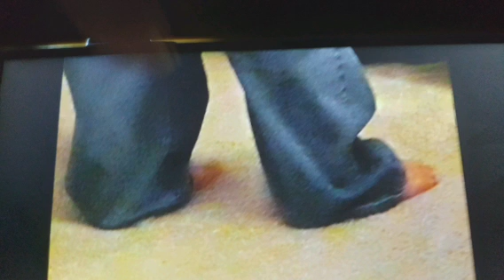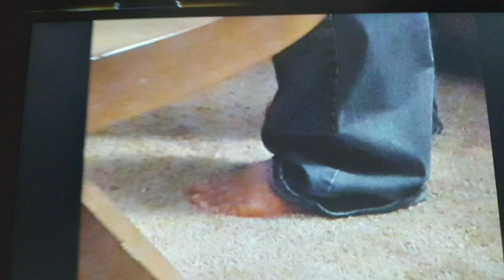Photo slideshow of my former roommate's chubby meaty feet (Part 20)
This is a video of a photo slideshow of the twentieth part of my former roommate and housemates chubby chubby meaty feet. The photos were taken on September 11, 2023 with my Samsung Galaxy J7 Star phone. I hope you enjoy it.